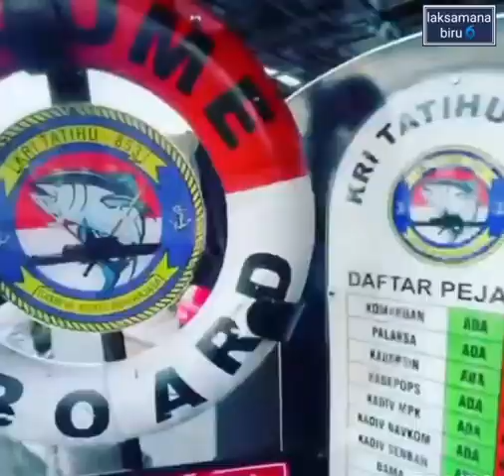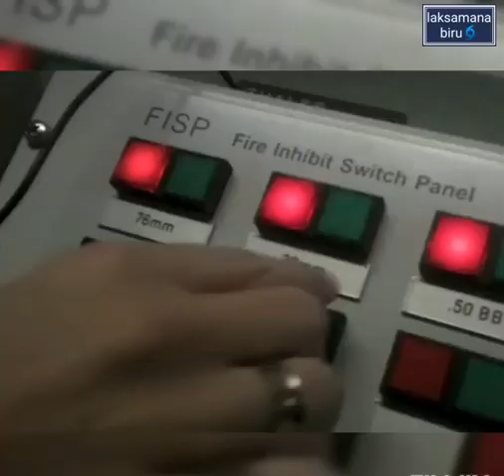KRI TATIHU (853) kapal patroli cepat kelas pari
KRI Tatihu-853 adalah sebuah kapal patroli cepat kelas Pari milik Tentara Nasional Indonesia Angkatan Laut dalam jajaran Satuan Kapal Patroli Komando Armada RI Kawasan Timur (Satrol Koarmatim).[1] Kapal ini dibuat dalam negeri oleh galangan kapal PT. Palindo Marine Shipyard, Batam. Nama "Tatihu" diambil dari kata dalam bahasa Ambon yang berarti "tuna sirip kuning" (Thunnus albacares).
Kapal ini memiliki spesifikasi panjang 46,32 meter, lebar 7,90 meter, dan sarat air 1,70 meter. Selain dibekali dua mesin diesel MTU dengan kekuatan 2480 daya kuda, kapal dapat menampung 70.000 liter bahan bakar dengan daya tahan enam hari beserta 35 awak kapal. Kecepatan maksimum kapal adalah 24 knot (44 km/jam) dengan kecepatan jelajah 15 knot (27 km/jam). Kapal ini juga dilengkapi meriam kaliber 20 mm pada haluan dan dua pucuk senapan mesin berat berkaliber 12,7 mm pada buritan.